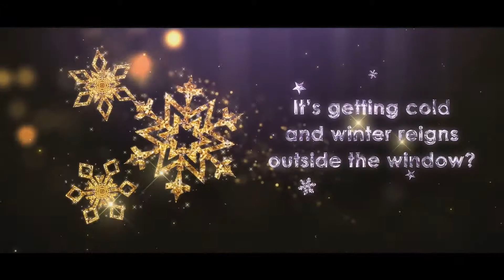SUMMERTIME MADNESS | Christmas Trailer | PS4, PS5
PS4|PS5